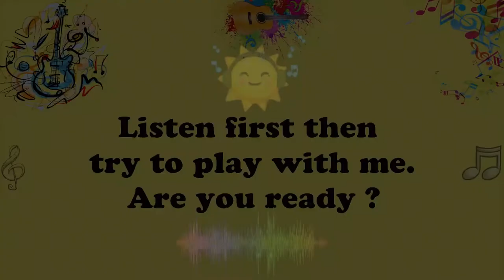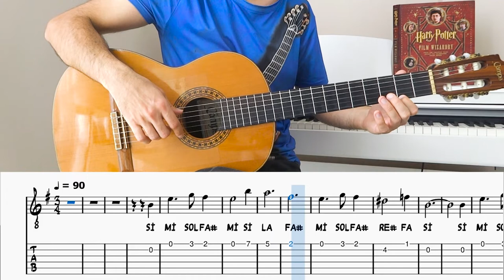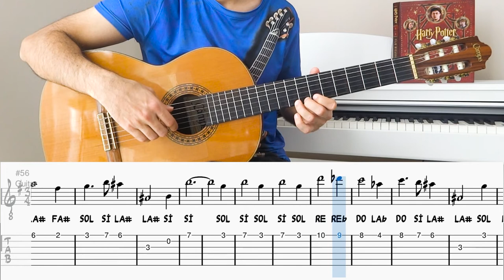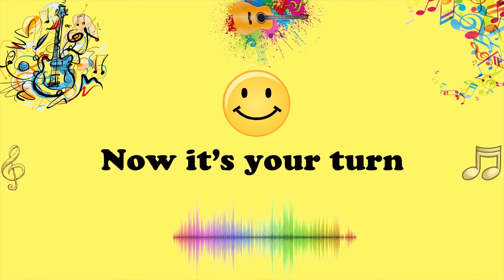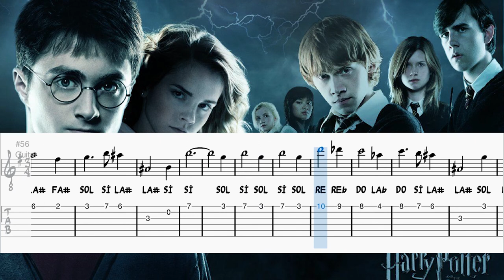HARRY POTTER.HEDWIG'S THEME. CLASSICAL GUITAR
Scoring & Video & Recording & Arrangement & Mix & Mastering: Özgün İngeç